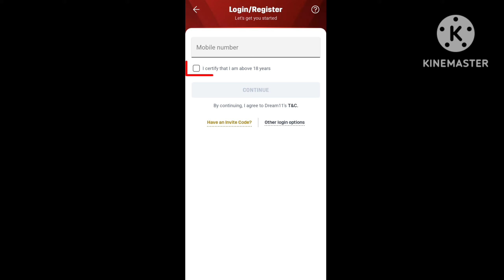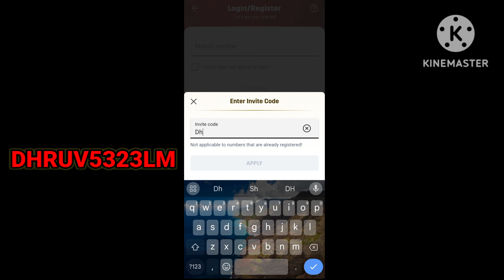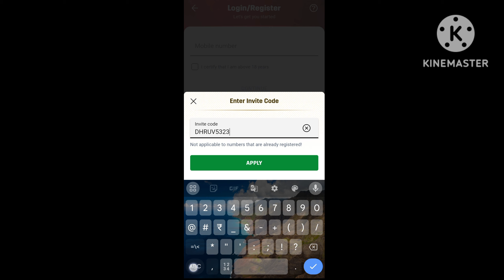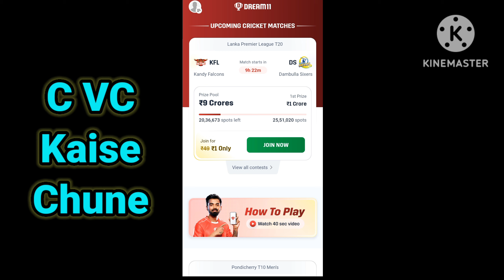Dream11 पे ₹1 में Contest कैसे खेलें।। New Users Dream11 पे Invitation Code कैसे डालें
Dream11 पे ₹1 में Contest कैसे खेलें।।
New Users Dream11 पे Invitation Code कैसे डालें
About Video 👇👇👇👇👇👇👇
Maine Es Video Mein Dream11 Invitation Code Ke Bare Mein Bataya Hai

Topics Cover 👇👇👇👇👇👇
1. Dream11 Pe ₹1 Mein Contest Kaise Khele
2. Dream11 Pe Ek Rupaya Mein Contest Kaise Khele
2. New Users Dream11 Pe Invitation Code Kaise Dale

2. Use my invite code DHRUV5323LM
3. Get ₹500 in discounts

Query 👇👇👇👇👇👇👇👇👇
Dream11 app kaise download karen
dream11 download
Dream11 Invitation Code Kaise Dale
dream11 me invite karke paise kaise kamaye
Dream11 Invitation Code Kaise Use Kare
dream11 invite code
Dream11 Invitation Code 2024
Dhruv Kumar Yadav